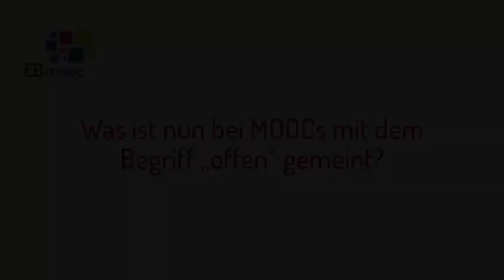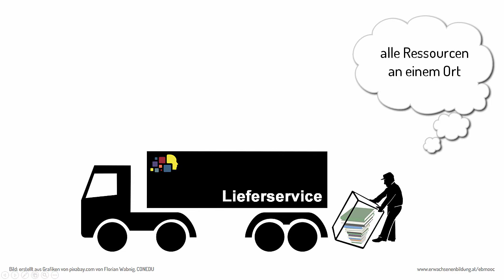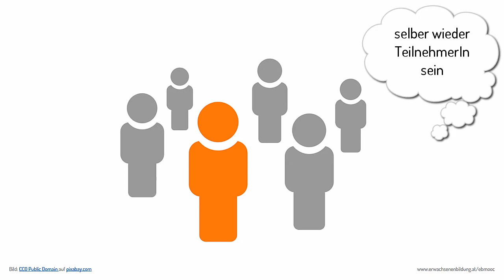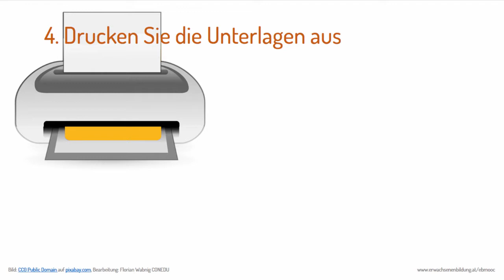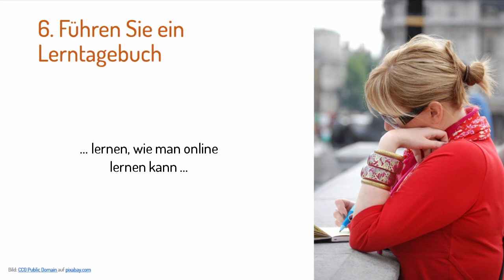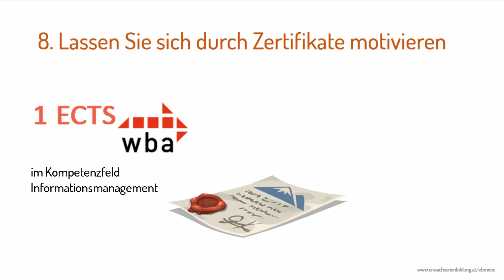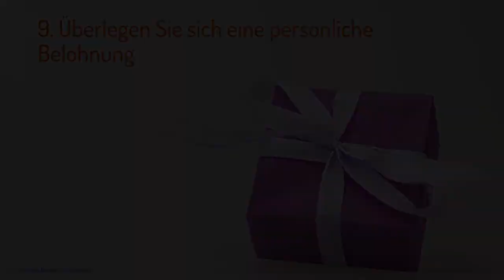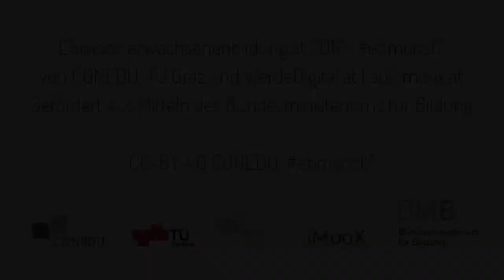[EBMOOC] Modul 1.2 Über das Lernen in MOOCs